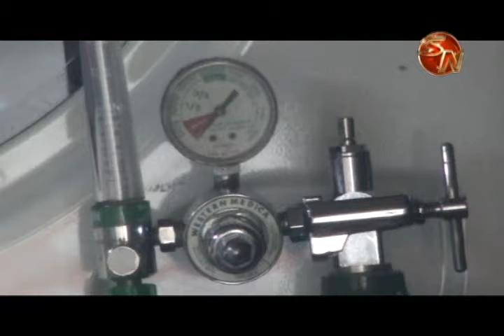Cruz Roja hizo rendición de cuentas ante el Concejo Municipal y solicitaron apoyo para contar con un